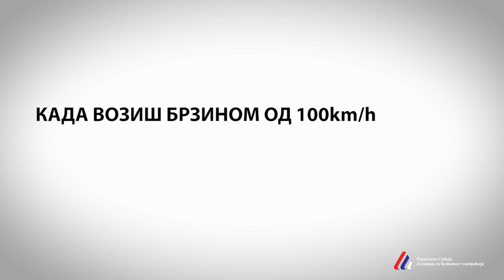Um na drum USPORI 2019